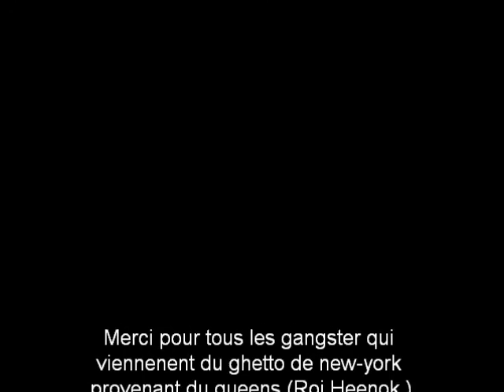Street the lil tramp With Roi Heenok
chill man chill Roi HEENOK GANGSTER YA MAN YA